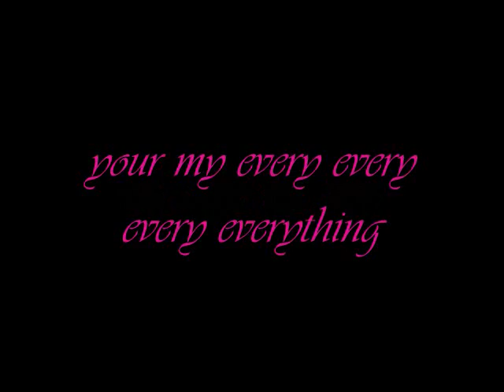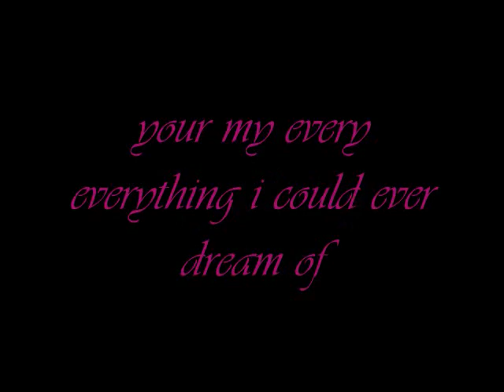In Memory Of....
READ THIS PLEASE! ok this is dead important.
Last night one of my guinea pigs Toffee sadly passed away. im devastated and im crying LOADS he was ment to be going Welland Valley cavy show tomoz, he died before i could bath him to get ready :(
INNAPROPRIATE COMMENTS WILL NOT BE TOLERATED, ANYONE FOUND ABUSING THE COMMENTS WILL BE REPORTED.
i only have two pictures of toffee so the last two pics are him. Hope you love this as much as me :')